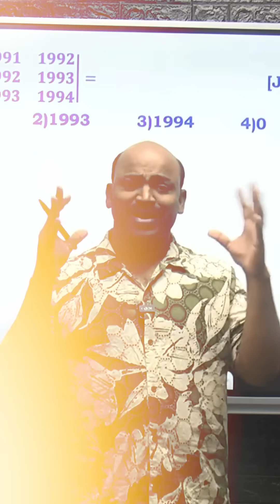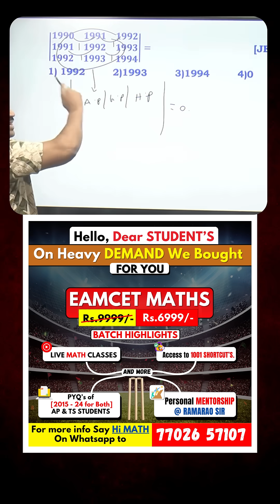How to Solve Eamcet Maths PYQ's In Seconds | with shortcuts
🎯Here Are the Important Playlist's To watch